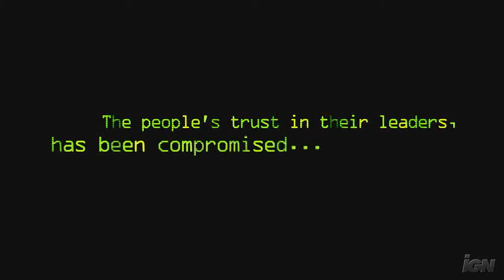BlackSite Area 51 trailer